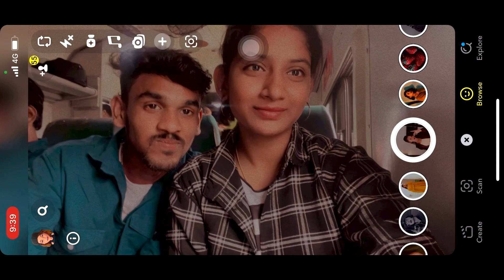First time travelling without parents - Mini travel vlog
Hi all 👋  This video is about the travel day from trichy to Chennai with my friends.

Dhiya Here 🫶

Previous video 👉